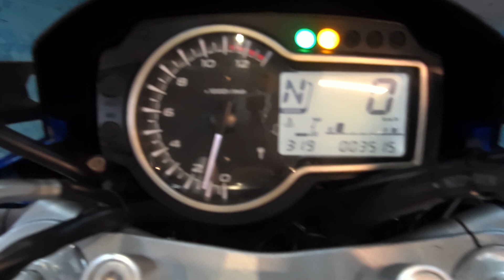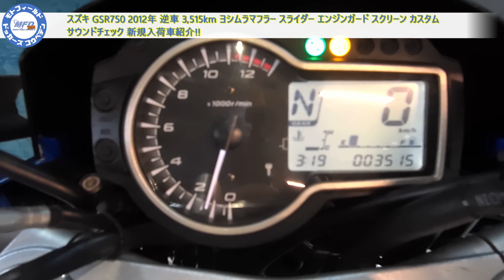スズキ GSR750 2012年 逆車 3,515km ヨシムラマフラー スライダー エンジンガード スクリーン カスタムサウンドチェック MFD神戸店 中古 新規入荷車両【特選大型バイク紹介】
【簡単LINEバイクWEB商談・査定】
(3)1:1トークにて査定希望の場合は☆車種☆年式☆車体番号☆走行距離☆バイクの状態☆カスタム内容☆画像等を送って頂ければおおよその査定額を返信させて頂きます！車両問い合わせの場合は車種名を明記の上【見積り希望】【車両状態問合せ】等でタイムリーに商談が出来ます。
(4)またMFDグループ各店近県であればご都合の良い日時をお教え頂き車両の査定にお伺いさせて頂き商談成立で即現金買取りさせて頂きます！
もちろん出張査定は無料で行ってます！

MFD神戸店はスズキ・ホンダの正規代理店として【原付バイク】【原付2種バイク】から【大型バイク】まで各車種を大量展示（約120台）しております！

・編集ソフト
AviUtl